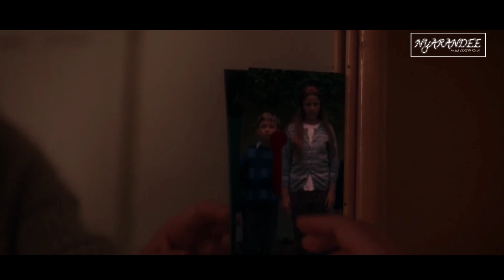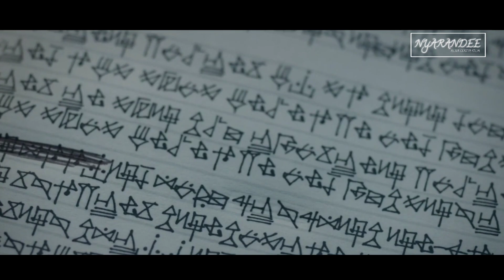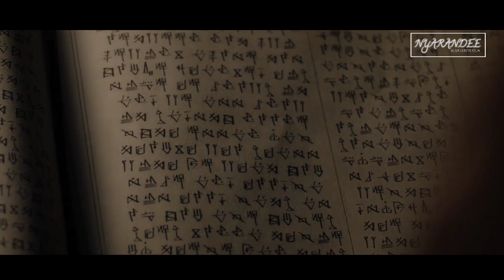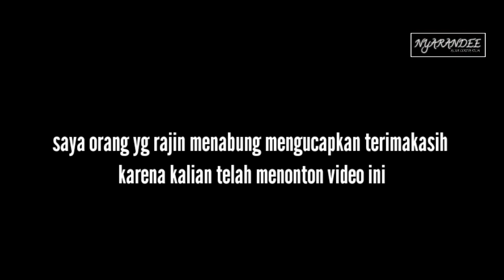Dianggap Sebagai Iblish Wanita Ini Terpaksa Harus Dikurung Selama Hidupnya❗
hallo semuanya  selamat datang kembali , terimakasih sudah mengklik video ini .

video terbaru ini menceritakan tentang alur cerita film consecration 2023 . film horor consecration ini menceritakan tentang seorang wanita yg kehilangan adiknya , namun dibalik itu wanita ini tidak mengetahui adanya rahasia mengerikan didalam dirinya ..